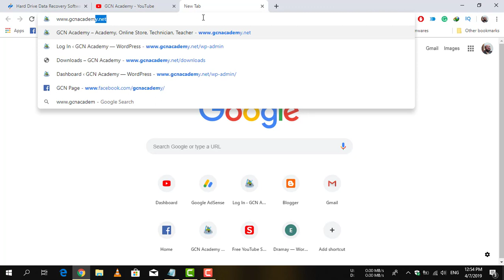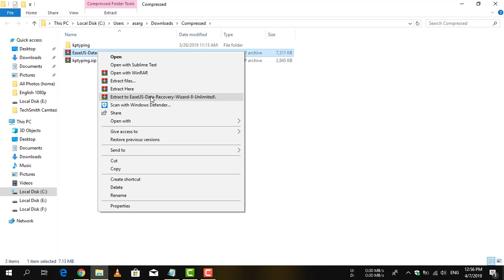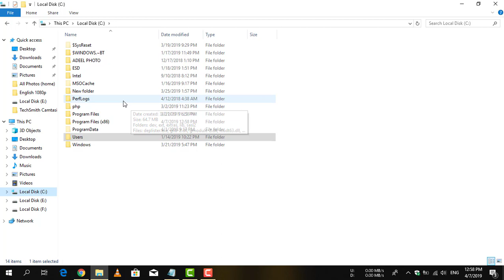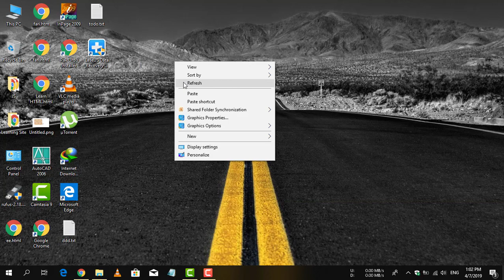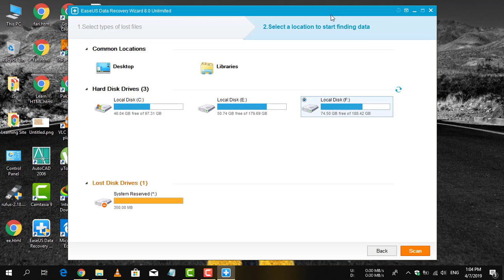How to Recovery any Data with EaseUs Data Recovery | GCN Academy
Data Loss?? no problem at all. Just Watch the video till the end to know the process. and poof!.